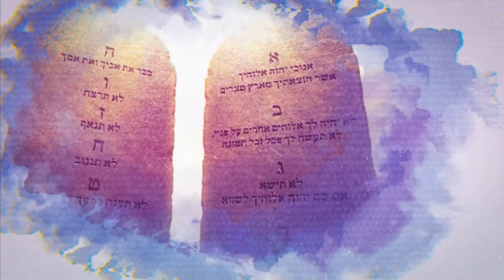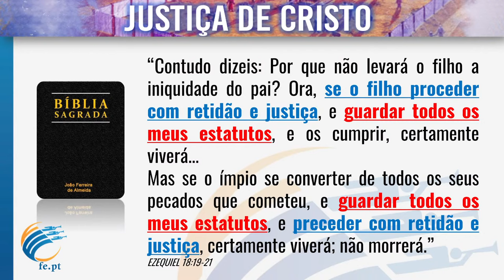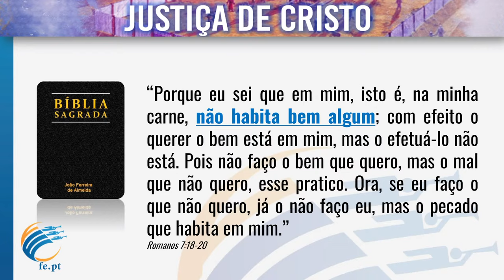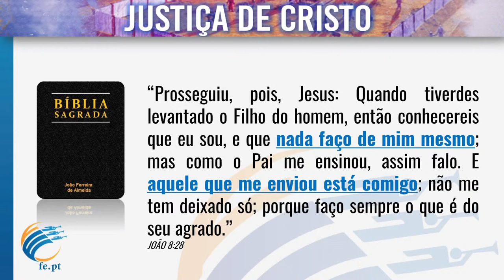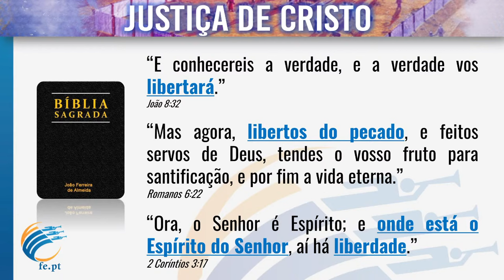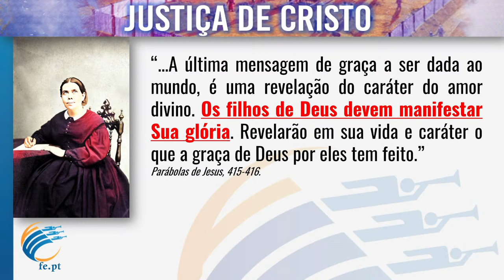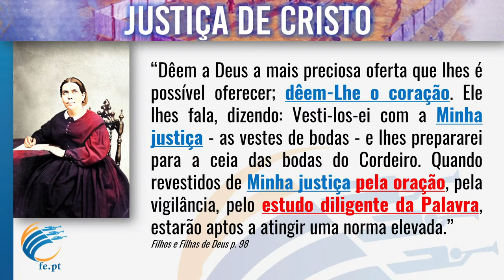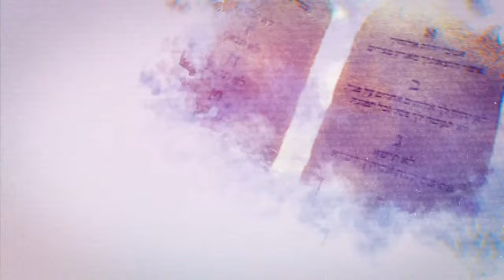📖 O CAMINHO PARA A JUSTIÇA DE CRISTO | Ruben Fernandes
📖Estudos Bíblicos: O CAMINHO PARA A JUSTIÇA DE CRISTO

ID da reunião: 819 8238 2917
Senha de acesso: 460498

Formulários para Perguntas\Oferta
estudos.fe.pt

Um projeto Fé & Evidências

💭 Envie-nos o seu feedback 💭
📣 Divulgue e partilhe com outros 📣